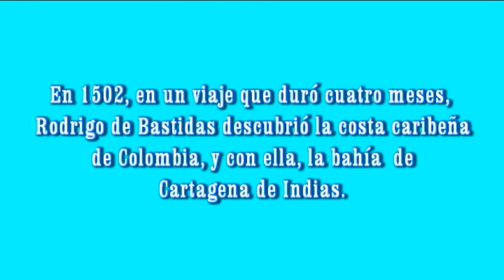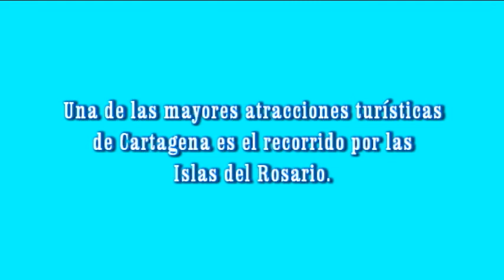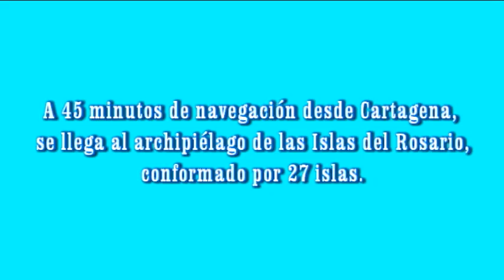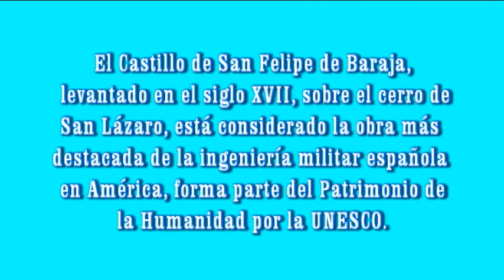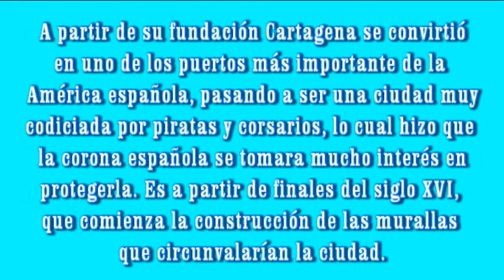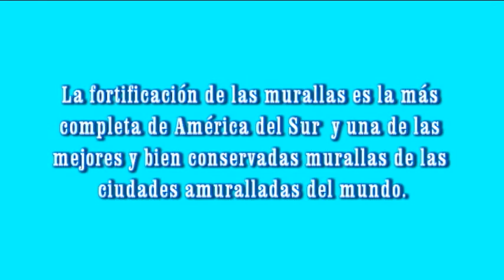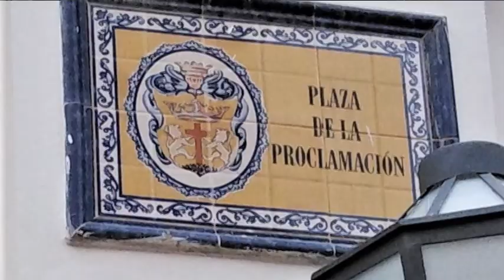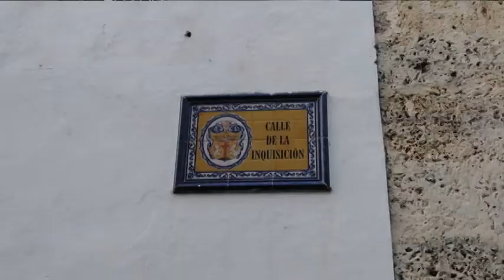CARTAGENA DE COLOMBIA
UNA VISITA A LA BELLA CARTAGENA DE INDIAS